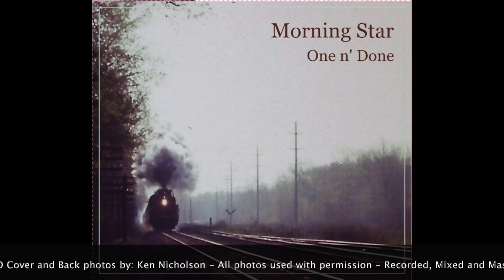Touch of your Hand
A waltz of never-ending love.